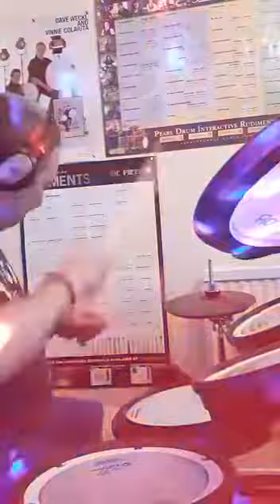Maroon 5 - This Love (Drum Cover) by Cristian Paraluta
Video from cristian paraluta